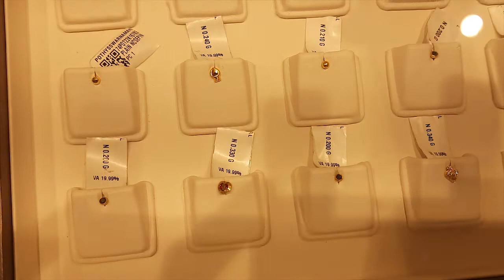Pothys Swarna Mahal Gold designs Latest Gold Designs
one gram gold designs
onegram earnings
below one gram earnings